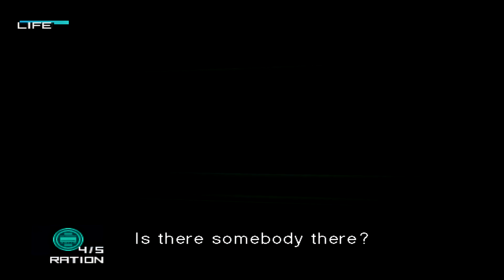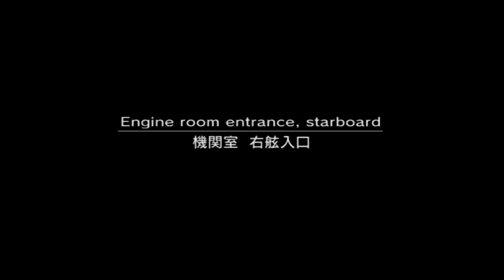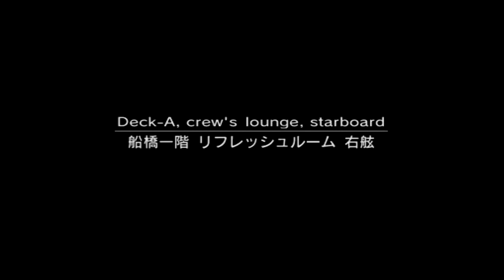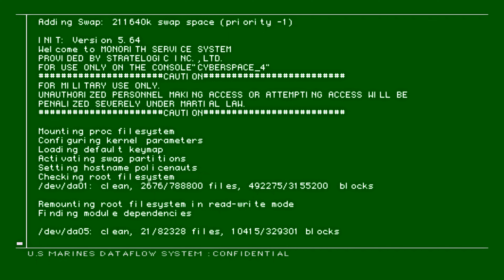Metal Gear Solid 2: Substance: Tanker Longplay Part #5 [Warning! Extreme Subwoofer Test] Gameplay #5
warning! this is a subwoofer test that contains strong bass so be careful with the sound volume so you don't listen too loud!
this includes soft bass and is an extreme series bass test so be careful with the volume

this is mostly about adventuring and fooling around with enemies and I'm moving forward slowly, so this is not a normal playthrough/gaming video

includes moments outdoors and the beginning of the game indoors

this is the final part #5

ps2
playstation 2
pcsx2
tanker part #5 adventure on the ship and different situations in this test/video and includes an extended tanker section

I'm not a pro player and my skills are really bad, unfortunately, but I like doing these subwoofer tests

subwoofer gameplay
mgs 2
metal gear solid 2
metal gear solid sons of liberty
mgs sons of liberty
metal gear solid 2 sons of liberty
mgs 2 tanker
mgs tanker
metal gear solid tanker
metal gear solid 2 tanker
metal gear solid 2 sons of liberty tanker
mgs subwoofer
metal gear solid subwoofer
mgs 2 subwoofer
metal gear solid 2 subwoofer

subwoofer edition
extreme series subwoofer bass test!
extreme bass
extreme subwoofer